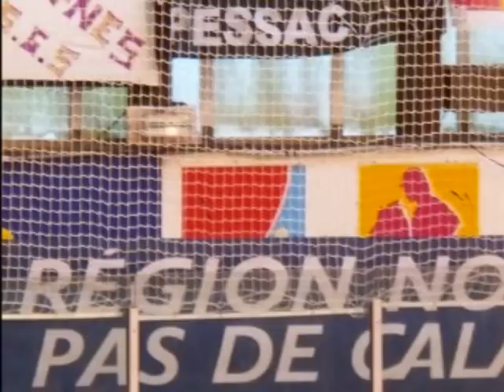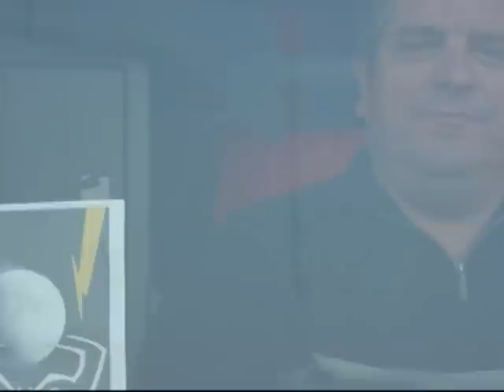alouettes juveniles 2009 dunkerque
champonnat de france 2009 dunkerque